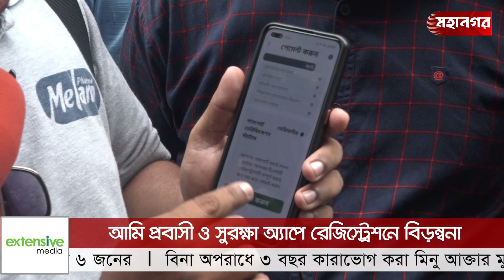কাজ করছেনা নগদ, শিওর ও সুরক্ষা অ্যাপ, টিকা নিবন্ধনে প্রবাসীদের হয়রানি! | Mohanagar News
প্রবাসীদের হয়রানি: অনেক আন্দোলন সংগ্রামের পর টিকার নিবন্ধনের জন্য সরকার সিদ্ধান্ত নিলেও নিবন্ধন করতে গিয়ে বিপাকে পড়েছেন দেশে আটকে পড়া প্রবাসীরা। ফি জমা দেওয়া যায় না বিকাশ, নগদ ও শিওর অ্যাপে। আমি প্রবাসী ও সুরক্ষা অ্যাপের সার্ভারও ডাউন!

Country: Bangladesh
Language: Bengali
Broadcast area: Online